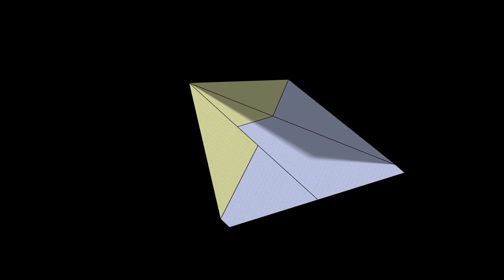Marlin Paper Airplane: 3D Folding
Based on a design by Campbell Morris.
Paper format: Letter.